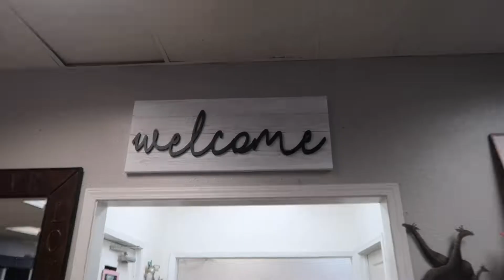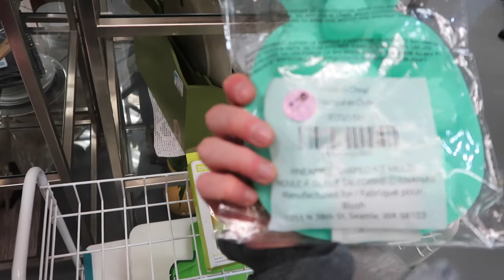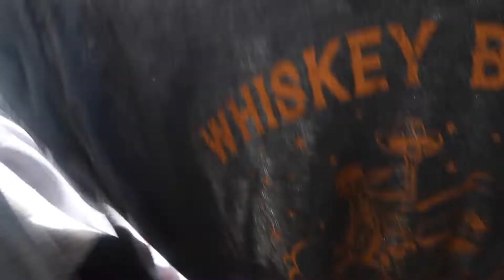THRIFT WITH ME | 3 store thrift vlog | fashion vlog | shopping with friends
Welcome back friends to another vlog! My friends & I have been craving to go thrifting so this week we made that happen! Tag along as we thrift in the valley of Spokane Washington and find many gems at each store we adventure to!

Thank you everyone for your constant love & support. I appreciate you all so so so much! I hope you guys enjoyed my thrifting adventure because next week I will be showcasing my haul along with how I'd style it!

💛Hayls